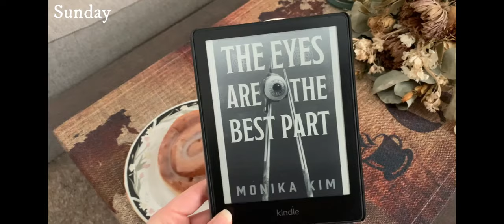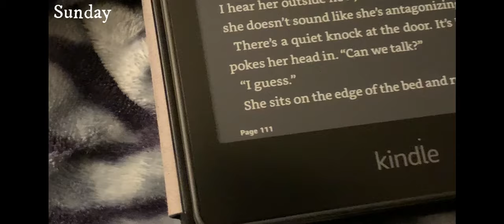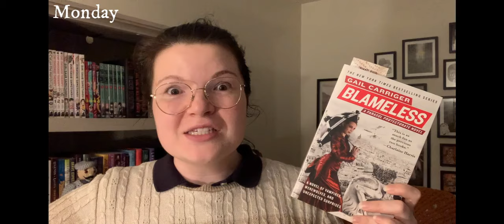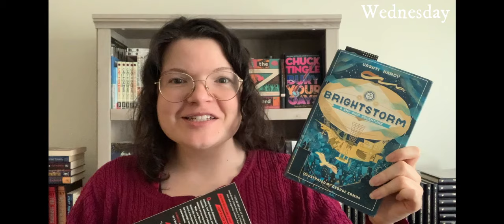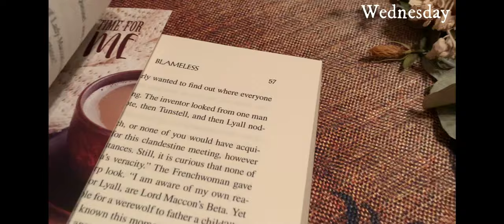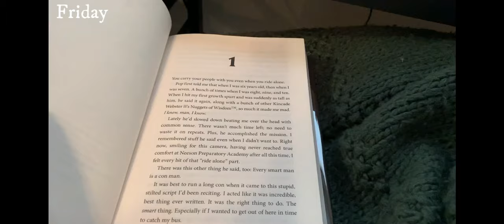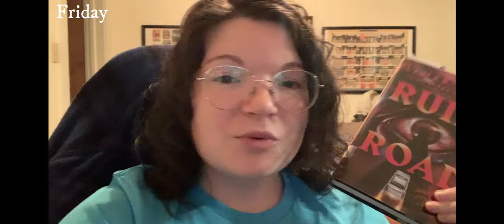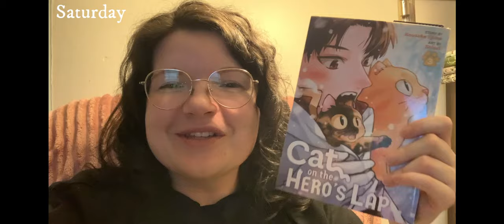7 Booktubers make me read 1500+ pages in a week | TBR Harvest Vlog 🎃👻🌽🐈‍⬛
🎃OPEN ME🎃 Why did I do this booktube challenge again?

Thanks for spending some time with me!! ♡ Leandra, the TBR zero

✨ 2024 Stats: [last updated: 11 September]
192 TOTAL
16 TBR
97 Library/Libby/Hoopla
17 ARCs/Gifted Copies
26 Pre-Orders/Purchases
5 Book Present
6 Rereads
20 DNFs

✨ Time Stamps
00:00:00 The challenge begins
00:04:12 Sunday
00:17:53 Monday
00:25:48 Tuesday
00:32:41 Wednesday
00:42:48 Thursday
00:48:24 Friday
01:04:20 Saturday
01:17:35 I survived